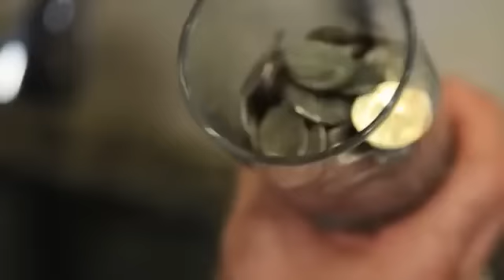Esto es AMWAY, Ganas por VIVIR?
la oportunidad de negocios de Amway mas agresiva en el mercado informes 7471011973 MEXICO!